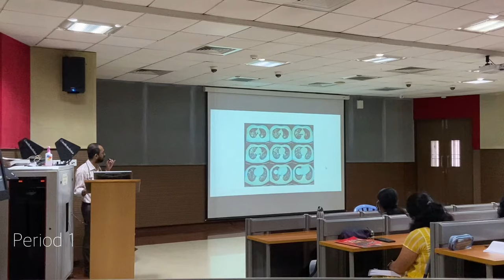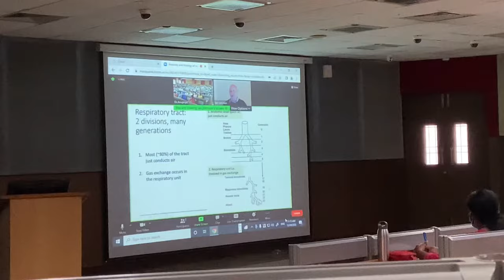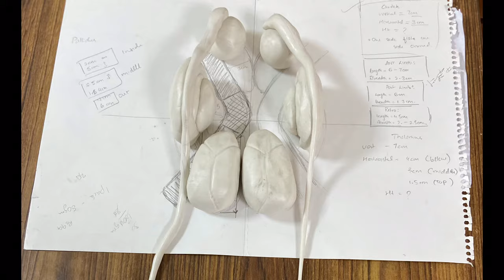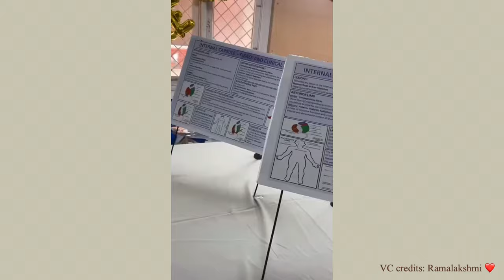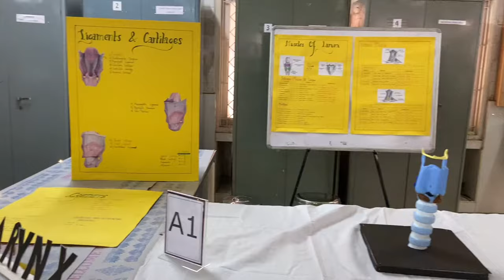Day in my life as a med student ✨ ft.Project day | SRMC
Hey guys, it's Bhavi here ❤︎

Firstly, I apologise for not posting the cultural vlog. I will try to post it as soon as I finish editing it. In this video, I tried to vlog an entire day about What I do in my college. Uni is not always fun but with the best people, you can make it fun!
Thank you so much for waiting.
Hope you'll enjoy the vlog!

Love,
Bhavi 🌸